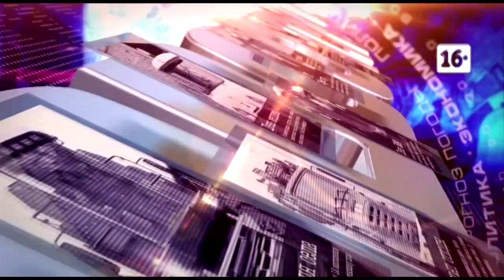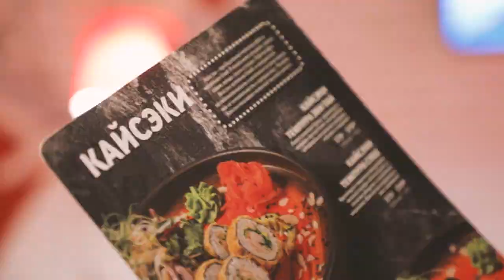Новости 2020 12 11